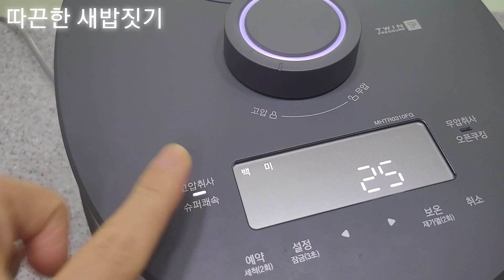쉬운 한끼/ 1~2인 가족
달걀요리 쉬운 한끼#한그릇요리#